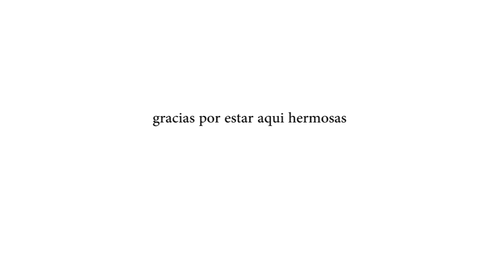ROPA DE SEGUNDA MANO TODO LO QUE ENCONTRÉ | CAR BOOT SALE